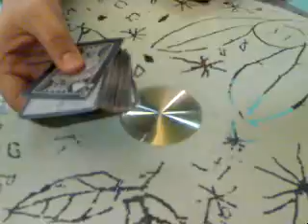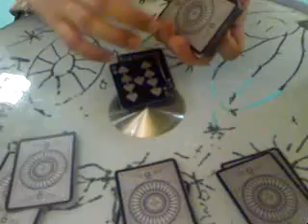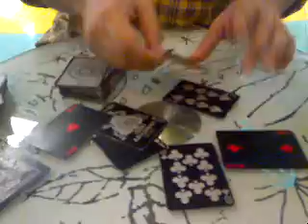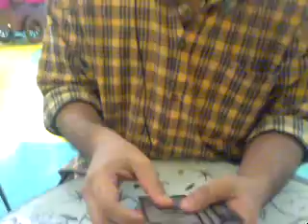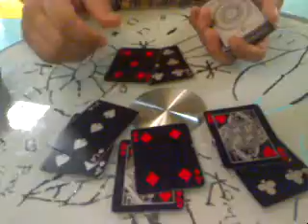เฉลย วิธี โกง ไพ่ป๊อกเด้ง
จะได้รู้ไว้ครับว่าเจ้ามือมันเล่นกันยังไงวะ ป็อก ๙ แม่งทุกตา
ไว้จับผิดเจ้ามือนะครับ ไม่ใช่เอาไปใช้เองเด้อ

จริงๆ มีถ่ายต่อตอน ๒ เป็นเทคนิคโกงแบบไม่ต้อง Set ไพ่ น่ะครับนั่นคือ แจกใบล่าง หรือแจกใบสอง เอาไว้มีเวลาจะเอามาให้ชมกันครับ

อัพเพิ่ม ตอนที่ ๒ เสร็จแล้วครับไปดูกันไำด้ที่นี่เลยจ้า

ใครสนใจเรื่องของไพ่ๆ มาแจมกันได้นะครับกับ Card Masters (The Special Player Card) ที่นี่เลยจ้า